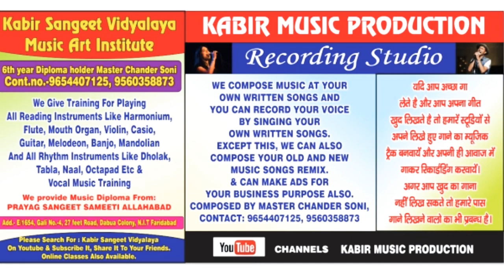| kya khoob lagate ho | new song directed by master chander soni | BAJRANG BALI SONG |bhaktisagar.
Must watch and share this video.Kabir sangeet vidyalaya VINAY KUMAR is SINGING - KYA KHOOB LAGTE HO SONG at kabir sangeet vidyalaya( A best place to learn all kind of musical instruments and vocal singing).

Singer:masterchandersoni